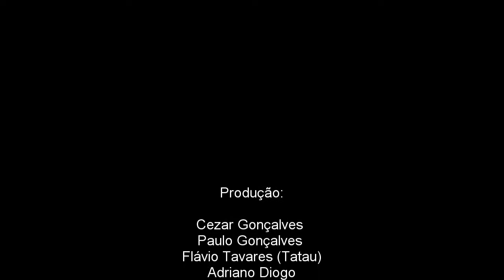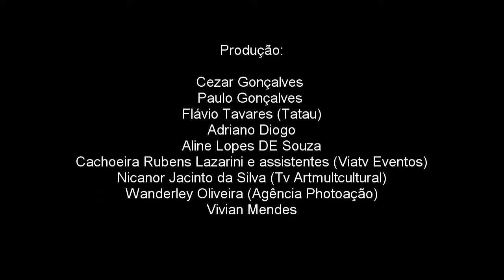Encerramento da Homenagem a Taiguara no Bar do Frango